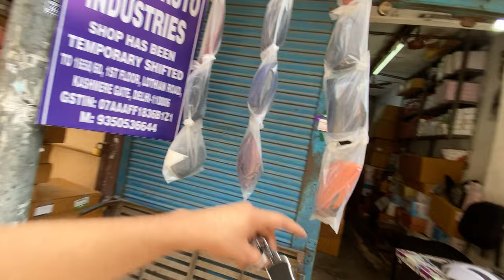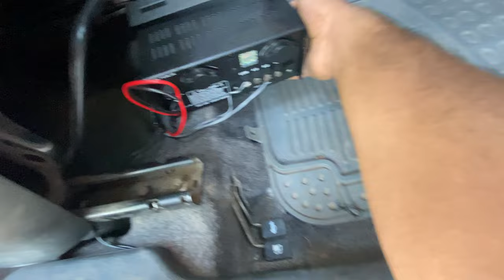Finally Double Hooter Siren Install Karva Hi Diya 🔥| Buying Hooter Amplifier || Harshit Vlogs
Lots of ❤️